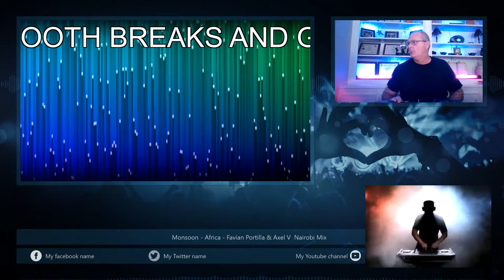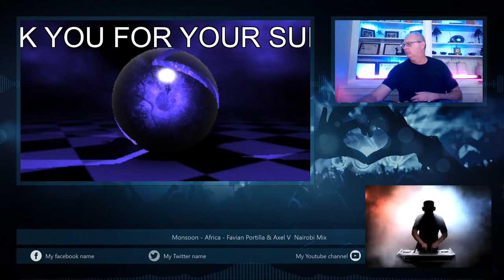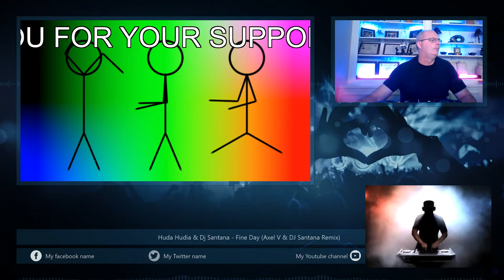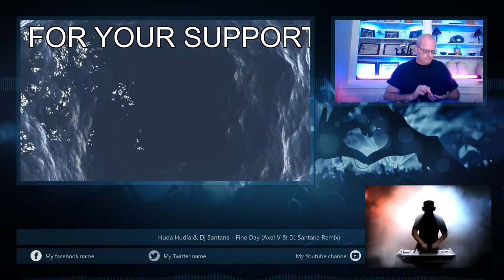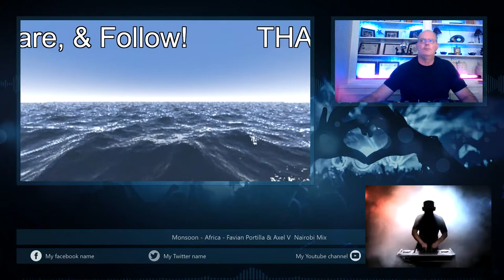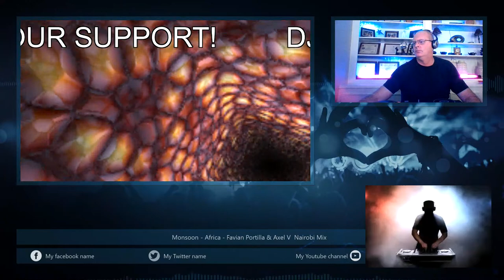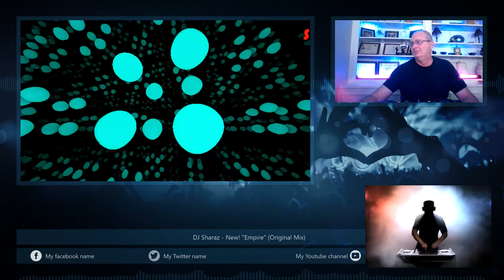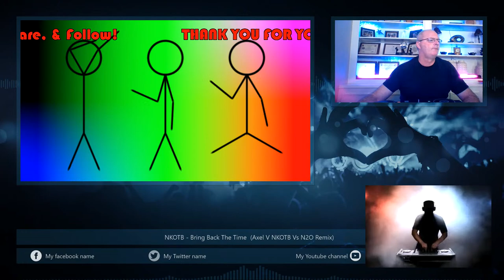DJPfunk72 - Paul Barnard Live Stream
Pretty breaks with big builds and smooth transitions. Nice back instrumental w/ high energy! Good tunes for Electro Funk / Florida Breaks / Breakbeat / vocal freestyle breaks / heavy bass / ride out music. Spread the love and sit back and enjoy the ride! Good vibes only, negativity will be directed elsewhere. Thank you for being here and welcome!